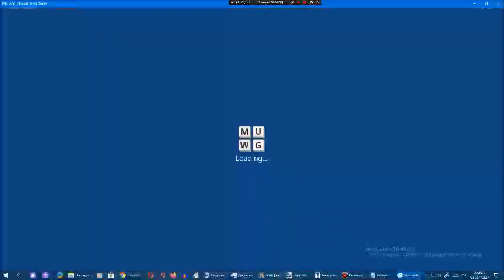Ставка слов от Арсения Иванова. Испытание 1. Мир 19. Часть 55